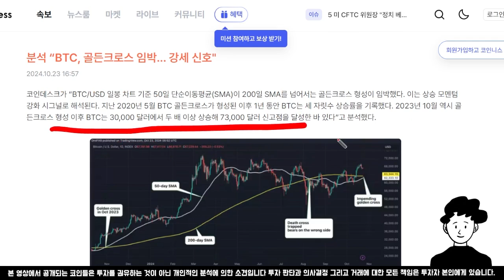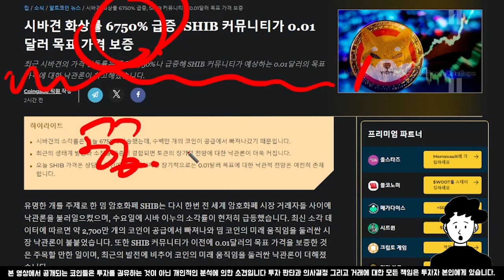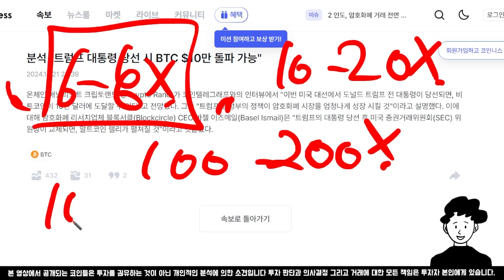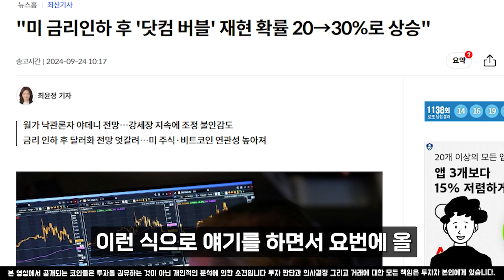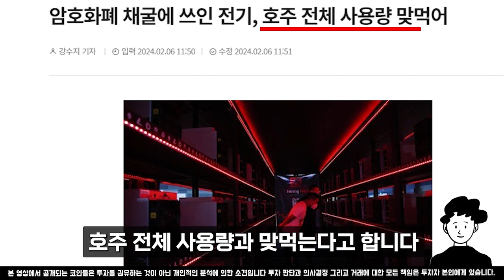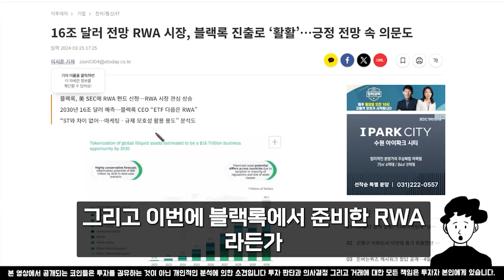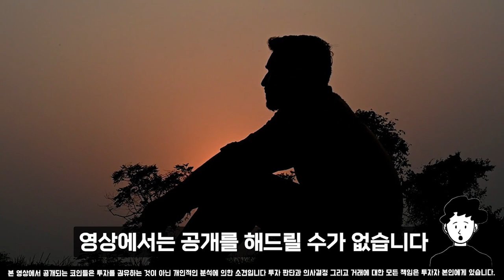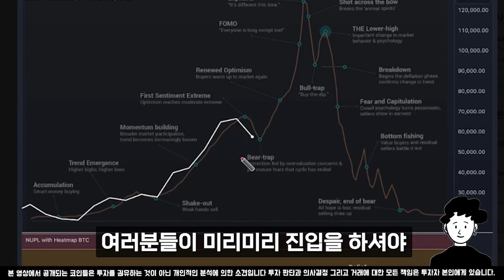[시바이누코인 전망] 시바이누 상승 임박 정확히 이때부터 입니다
4년에 한번 찾아오는 기회 🚀🚀
100만배 상승 코인 정보 받아가기👇
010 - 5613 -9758 이쪽으로 '7' 문자 ✉ 남겨주세요